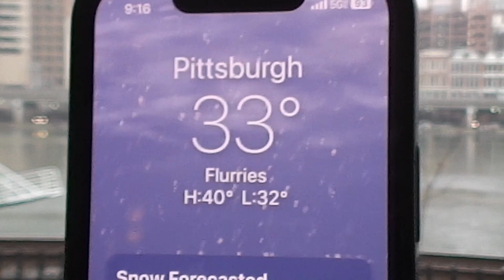Go jump in a River | Polar bear plunge!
The Mon River in pittsburgh that is...
temperature 33-degrees | water 41-degrees
It's the newyear 's Day - polarbear plunge!
Monongahela River at 9:30am w/snow flurries!